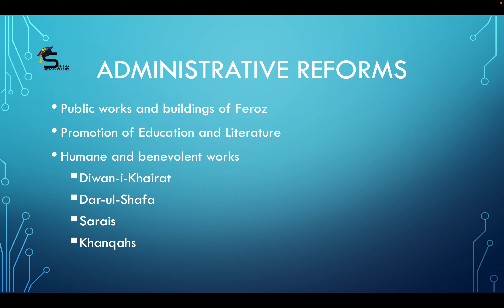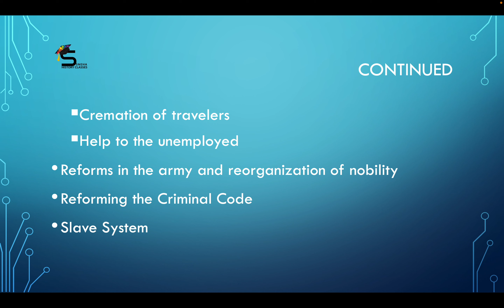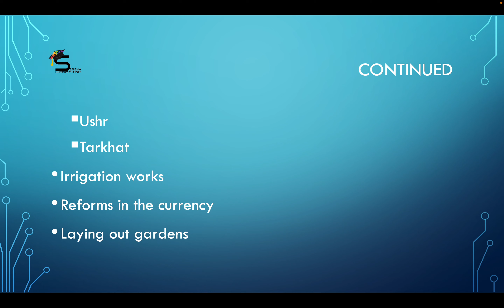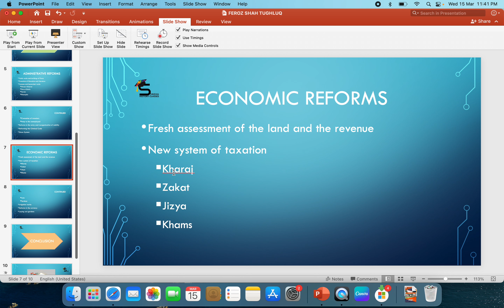FEROZ SHAH TUGHLAQ'S ADMINISTRATIVE AND ECONOMIC REFORMS/PART 2/IN HINDI/BY DR. SNEHA/FOR B.A. 2 SEM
The video talks about the administrative and economic reforms of Feroz Shah Tughlaq.

This topic comes under Unit II of B.A. 2nd Semester, History syllabus of Panjab University, Chandigarh.

Bhakti Movemen:

 • Bhakti Movement
Jagirdari System:

 • Jagirdari System
VIJAYNAGARKINGDOM: ESTABLISHMENT PART 2:

 • VIJAYNAGAR KINGDO...
VIJAYNAGAR KINGDOM: ESTABLISHMENT PART 1:

 • VIJAYNAGAR KINGDO...
MILITARY AND FINANCIAL ADMINISTRATION UNDER ALAUDDIN KHILJI PART 3:

 • MILITARY AND FINA...
CENTRAL ADMINISTRATION UNDER ALAUDDIN KHILJI PART 2:

 • CENTRAL ADMINISTR...
ADMINISTRATIVE REFORMS OF ALAUDDIN KHILJI PART 1:

 • ADMINISTRATIVE RE...  ​
CONSOLIDATION OF DELHI SULTANATE UNDER BALBAN:

 • CONSOLIDATION OF ...  ​​
CONSOLIDATION UNDER ILTUTMISH PART 2:

 • CONSOLIDATION UND...  ​​​
CONSOLIDATION UNDER ILTUTMISH PART 1:

 • CONSOLIDATION UND...  ​​​​
POLITICAL CONDITION OF INDIA ON THE EVE ON GHAZNAVI INVASIONS:

 • POLITICAL CONDITI...  ​​​​​
MAHMUD GHAZNAVI AND MUHAMMAD GHORI:

 • MAHMUD GHAZNAVI A...  ​​​​​

The Channel specifically deals with the History subject of undergraduate students of Panjab University. The main aim of SNEHA HISTORY CLASSES is to make concepts clear to the students thoroughly.